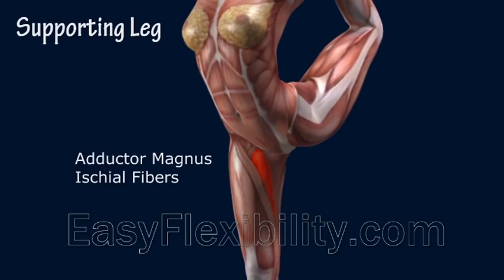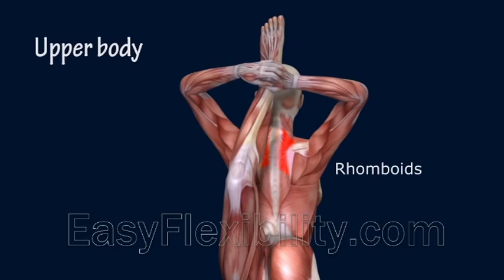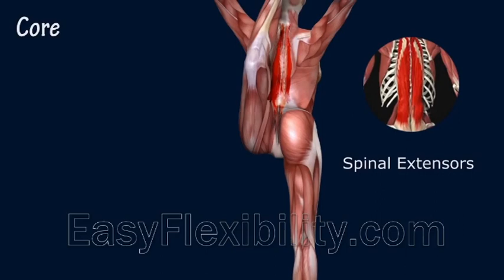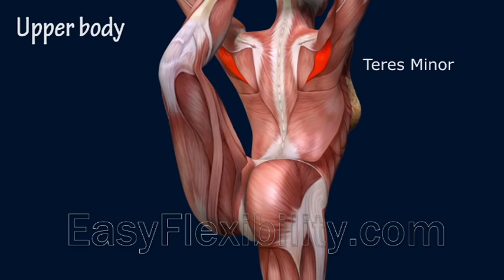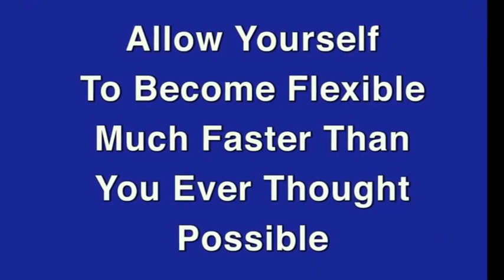How To Cheerleading Scorpion Muscle Anatomy Stretches EasyFlexibility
This position calls for deep flexibility of the hip flexors and flexors of the spine. Moderate hamstrings flexibility of the supporting leg is called up on as well. The pose can be helped by having flexible shoulder extensors. In Yoga, this pose is known to benefit the lungs, as well as many other organs and structures.

Due to so many areas of concentration, many people find this pose rather challenging. The reason being incorrect training. The most common way to train this pose is force the body into it.  This is often achieved by assuming a position closely resembling it and pull as hard as possible for as long as possible, hoping for the results to come one day. Kinesiological stretching takes a different approach.

​The pose is broken up into muscle groups. Each muscle group is stretches using patented techniques. These techniques use action vs action of the same muscle. This application avoids the pain of the stretch reflex, allowing for much quicker and safer flexibility gains. Having lengthened each tissue by itself, the pose is put back together. Most people see amazing results just after the first time of trying this program. G et Your Lord of the dance Program Today!